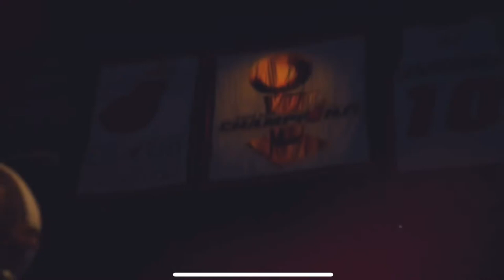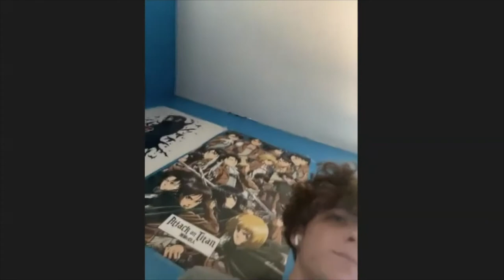Pembroke Pines Charter High School Former starter class of 21 Vinny E on the Mic Episode 31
Welcome back to another episode of E on the Mic Episode 31guest appearances Vinny Defensive end from ppchs
Talked about his 4 years of being the starter at De/lb
Thank you Vinny for coming on the show